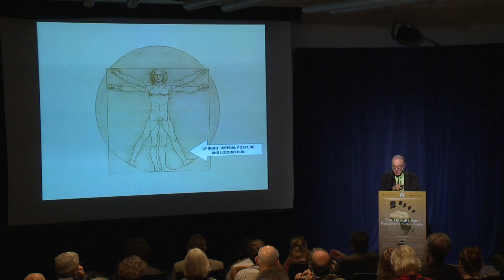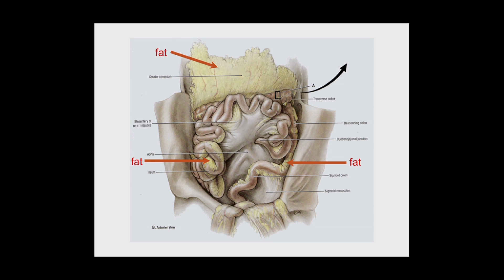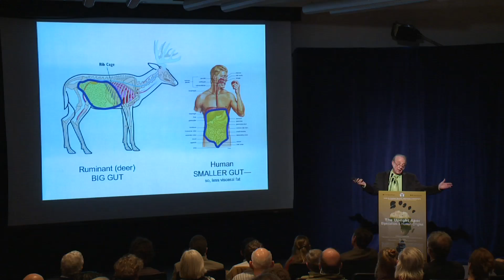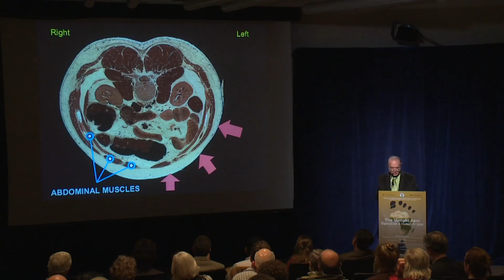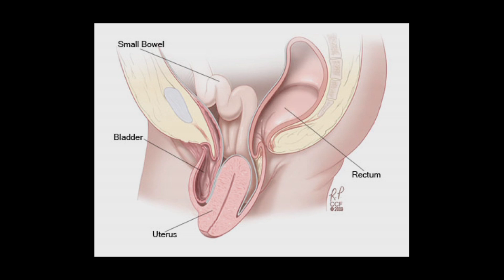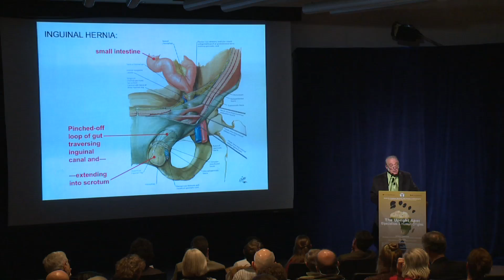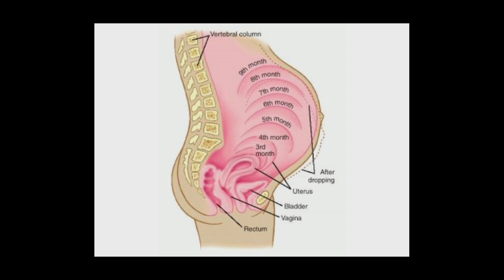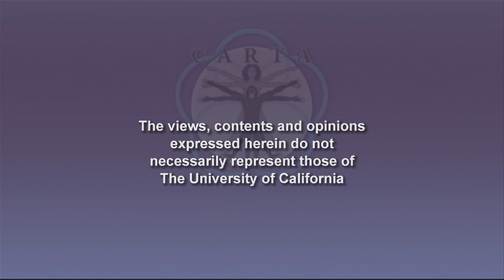CARTA: The Upright Ape: Bipedalism and Human Origins -- Matt Cartmill: Body Fat and Bipedality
Matt Cartmill (Boston University) explains the connection between human body fat and bipedality. Series: "CARTA - Center for Academic Research and Training in Anthropogeny" [Show ID: 23671]